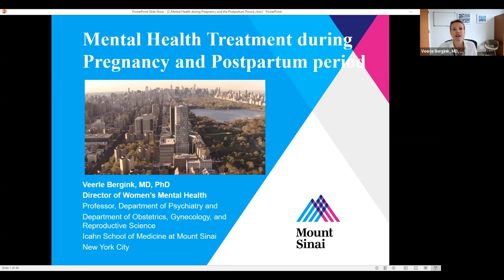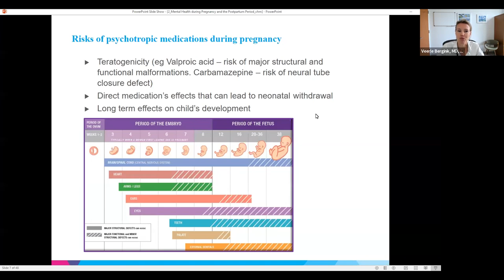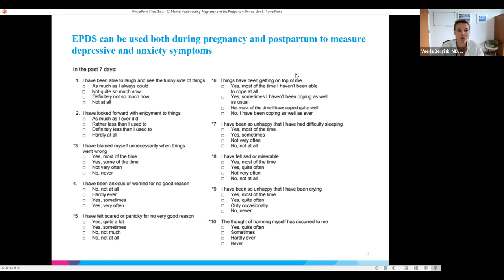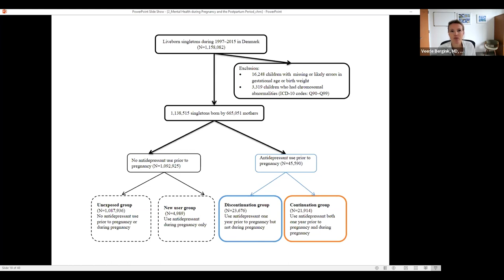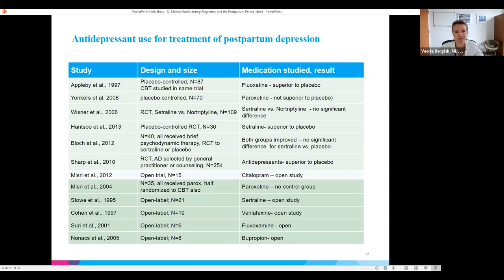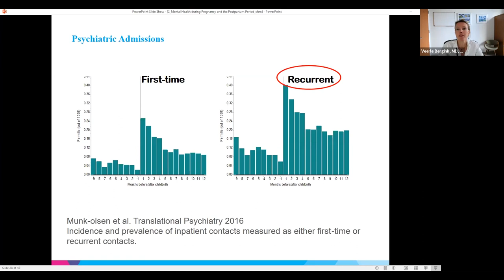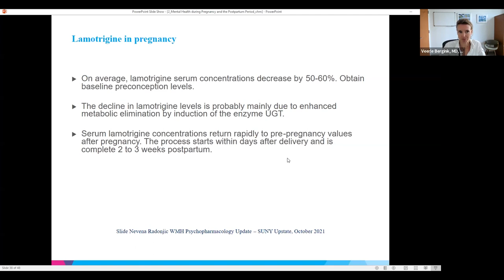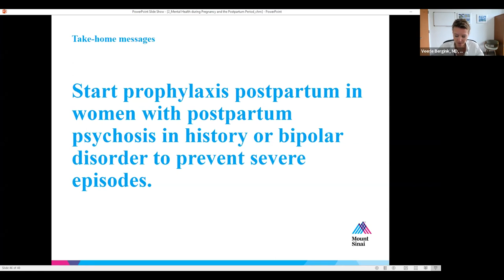Frontiers in Psychiatric Treatment: Pregnancy and the Postpartum Period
Frontiers in Psychiatric Treatment is a webinar series designed to equip clinicians with the latest knowledge about advances in patient care through digestible, clinically relevant updates across an array of subspecialties. On Wednesday, August 31, Veerle Bergink, MD, PhD, covered recent developments in mental health treatment during pregnancy and the postpartum period.

Speaker: Dr. Bergink is the director of Mount Sinai’s Women’s Mental Health Program, and Professor of Psychiatry and Obstetrics, Gynecology, and Reproductive Science at the Icahn School of Medicine at Mount Sinai. From 2004 to 2018, she treated patients at Erasmus University hospital in Rotterdam, where she led the Acute Inpatient Unit, the Mother-Baby Unit, and the Center of Excellence in Perinatal Psychiatry. She then moved to New York City to lead Mount Sinai’s Women’s Mental Health Program. Her research career started in 2008 when she established a prospective postpartum psychosis study, currently the largest first-onset postpartum psychosis and mania cohort in the world. She has defined a highly effective clinical treatment algorithm for treatment of the acute phase and also for the prevention of postpartum relapse.

Moreover, her research has provided intriguing evidence for an underlying immunological pathophysiology of postpartum depression, mania and psychosis. Since 2014 she is involved in epidemiological studies at the National Centre for Register-Based Research in Denmark, examining intergenerational psychopathology and medication use during pregnancy. She has been the principle investigator on multiple research project including studies on lithium and antidepressant use during pregnancy, neuroimaging of new mothers and their offspring and the longitudinal course of severe perinatal mood disorders. Her work has been funded by various sources such as the NIH, European Union, the Dutch Government, and private foundations.